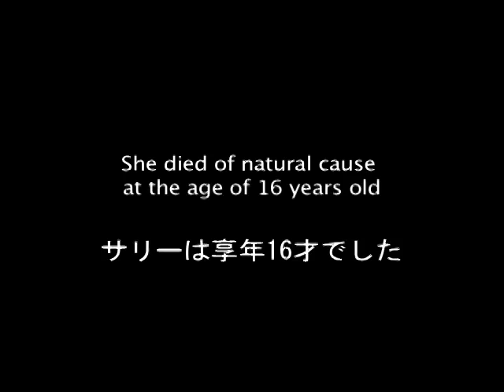愛犬サリー In Memory of Sally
愛犬サリーが2007年12月28日に天国に逝きました。
享年16年。5感のうちのいくつを失っているか分からない状態になりながらも、必死に生きてくれたサリーに、感謝の気持ちと追悼の意を込めて。